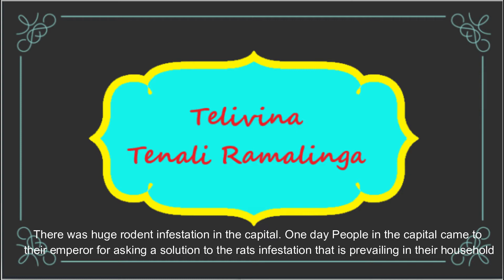Telugu Story- Telivina Tenali Ramalinga Kavi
Telugu Short Story - Telivina Tenali Ramalinga Kavi.
Details: This is a story about intelligence of Tenali Ramalinga Poet and Scholar narrated in telugu with english subtitles.